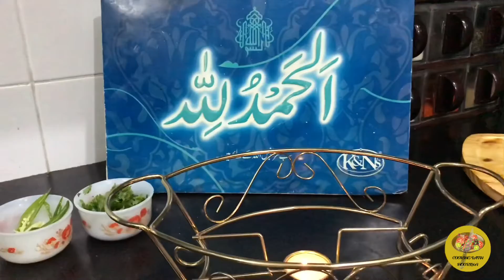Egg Fried Rice Recipe By Cooking With Hooriya || Restaurant Style fried rice by Cooking With Hooriya